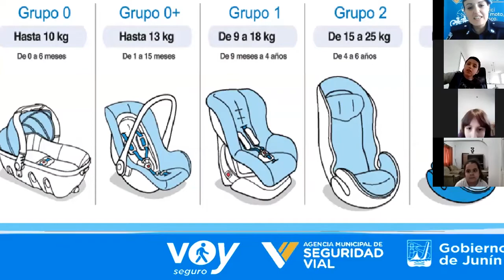20200928 VOY SEGURO